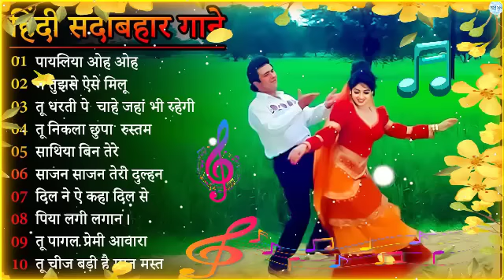70s 80s 90s Hindi Love Song 💖 सदाबहार गीत | Hindi songs 🌹| अल्का याग्निक कुमार सानू गीत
70s 80s 90s Hindi Love Song 💖 सदाबहार गीत | Hindi songs 🌹| अल्का याग्निक कुमार सानू गीत
धन्यवाद.